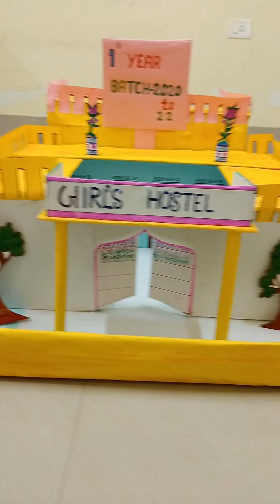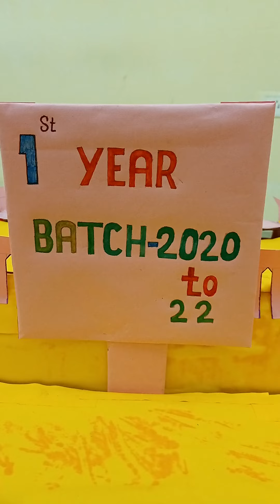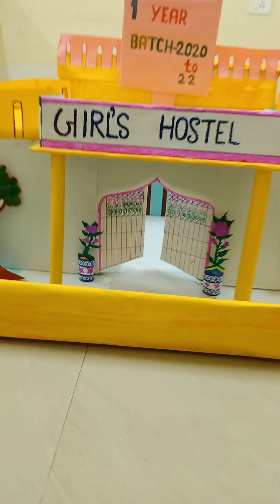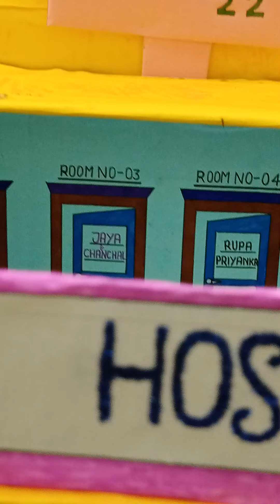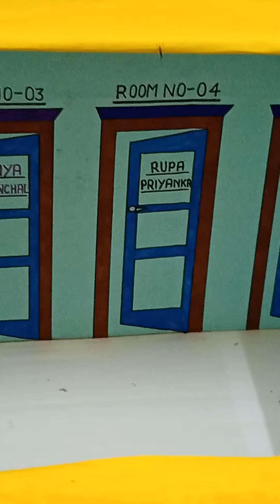🧑‍⚕️👉ANM Girl's Hostel School Model 🙏🥰vlog😊made by me🧑‍⚕️